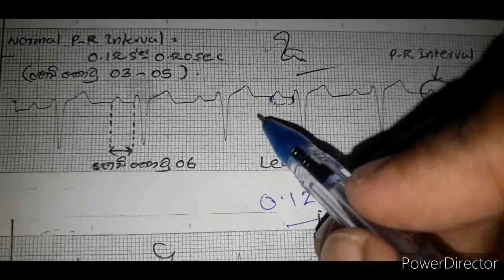ECG කියවමු (2 වන කොටස )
ECG Reading